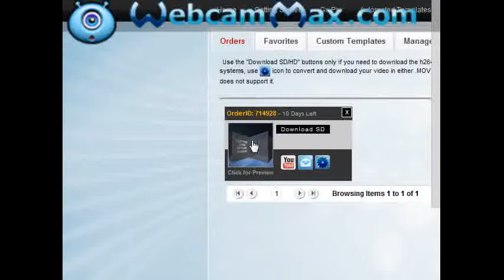lets play roblox part 1 all aboard the titanic